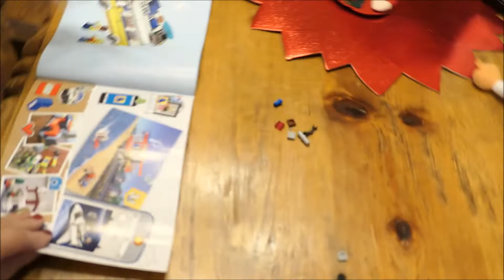BRECKENRIDGE VACATION PT. 1 | COLORADO CABIN TOUR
Our first BIG Family winter vacation to Colorado! We had so much FUN!! Take me back! In this vlog you'll see a full tour of our cabin overlooking an AMAZING view!